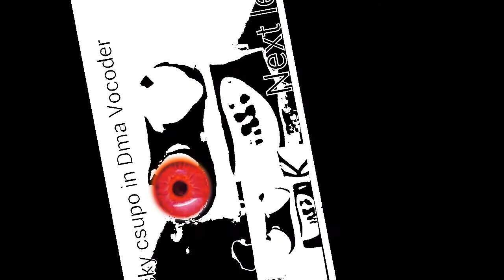Klasky Earscape multirendering